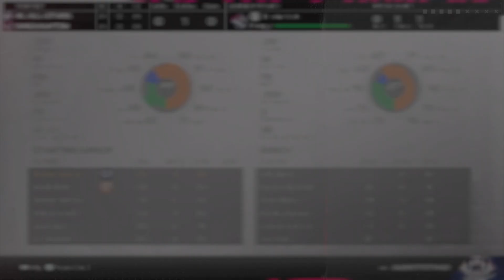MLB The Show 24 All Trophy Pops